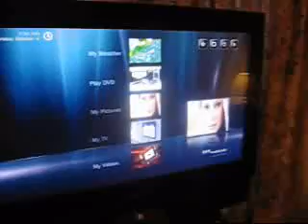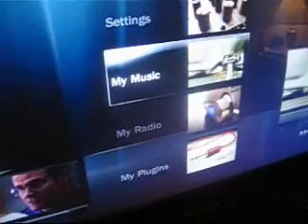Media Portal + Xface skin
a short video showing off Media portal with the xface skin